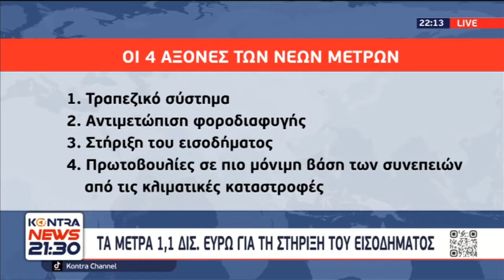Οικονομία: Εξειδίκευση μέτρων που ανακοίνωσε ο Πρωθυπουργός στη ΔΕΘ / Κωνσταντίνος Μαραβελίδης